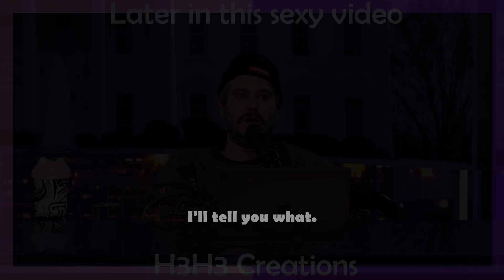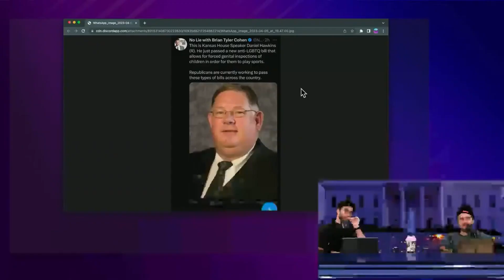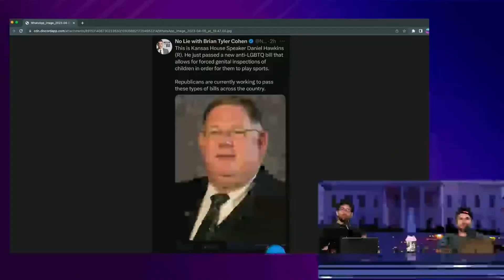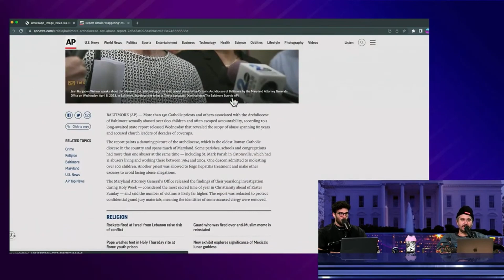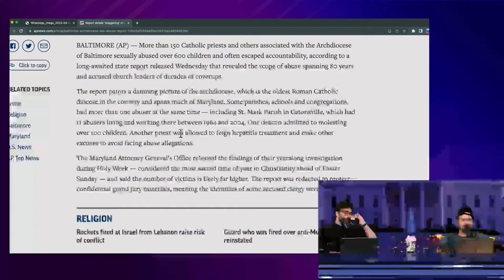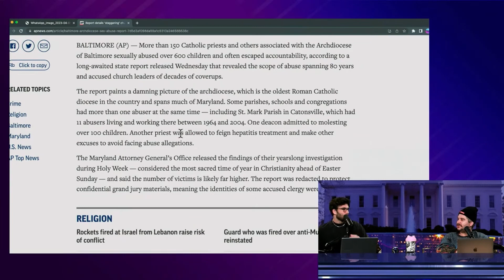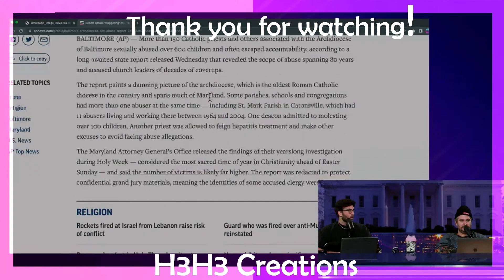Hasan and Ethan talk about Baltimore Church scandal & Trans Athlete Ban | H3H3 Creations